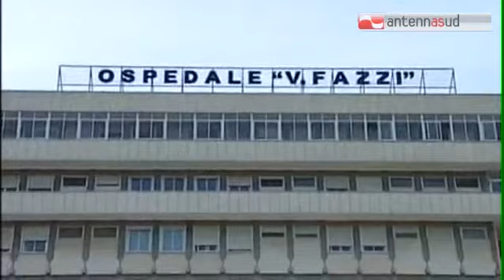TGSRVott22_lecce_scontro_tra_furgone_scooter.mp4 TG 22.10.14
TGSRVott22_lecce_scontro_tra_furgone_scooter.mp4